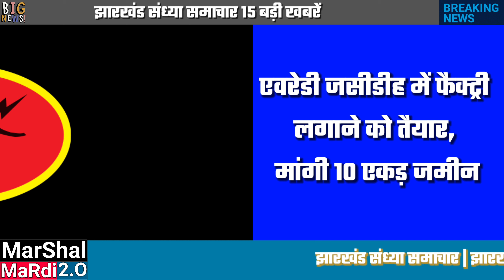झारखंड संध्या समाचार (शुक्रवार) | झारखंड प्रमुख खबरें | झारखंड राज्य समाचार | 8 मार्च 2024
झारखंड संध्या समाचार (शुक्रवार) 8 मार्च 2024 | झारखंड प्रमुख खबरें | झारखंड राज्य समाचार | झारखंड जिला समाचार | Today Breaking News